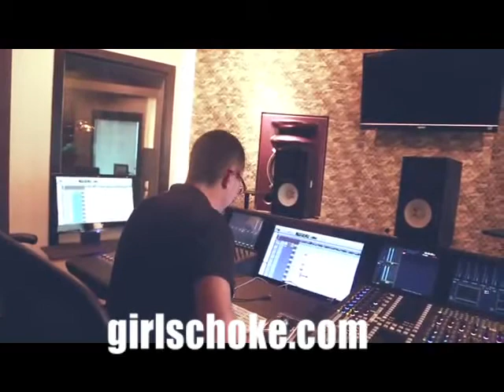Busta Rhymes feat Nicki Minaj) Twerk It (Behind The Scenes) [Music Video]